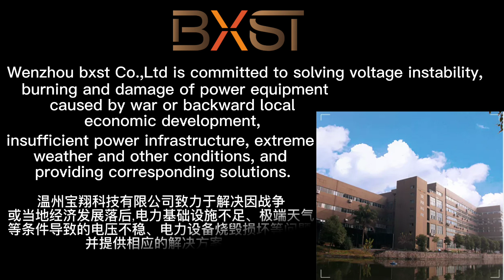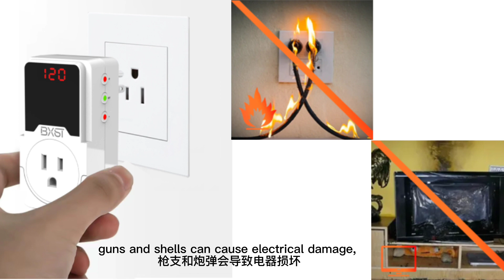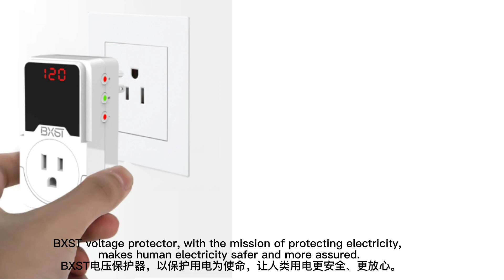🌍🔒Electrical Guardians: Voltage Protectors for a Safer World ⚡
Electricity is absolutely vital to our modern lives! 💡 But voltage issues can be a real shocker, posing risks to both devices and safety. That's where voltage protectors come in – they're your electric superheroes! 🦸‍♂️🦸‍♀️ They keep a vigilant eye on voltage fluctuations and shield your devices, ensuring a safer, more stable electrical experience. Don't be powerless! Choose voltage protectors and keep the sparks flying safely. ⚡🔌